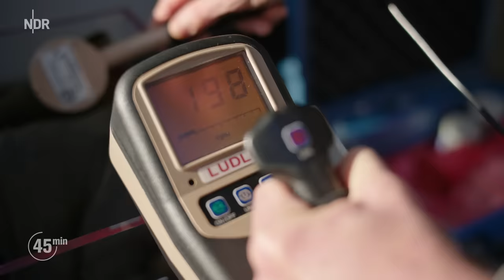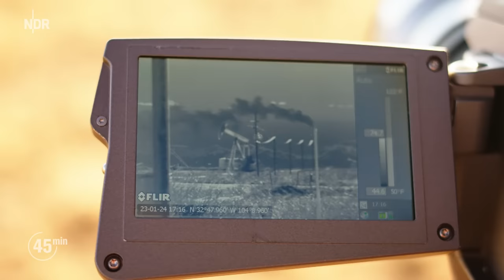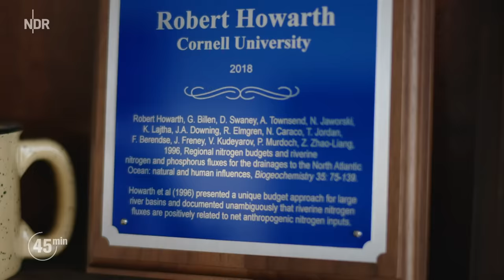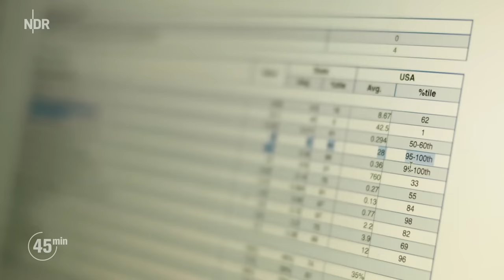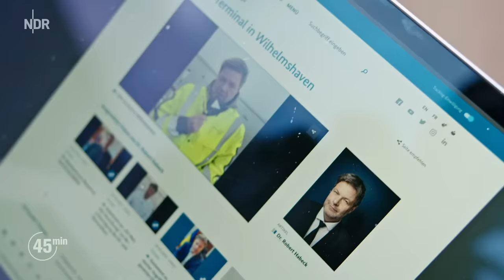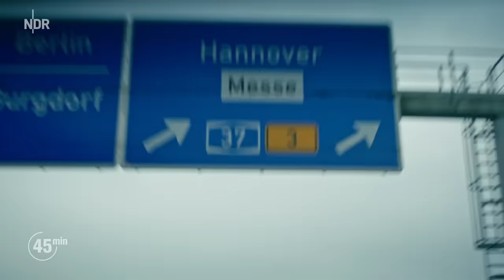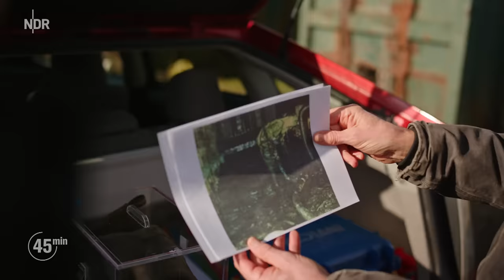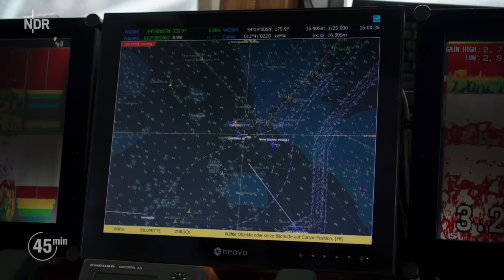LNG: Schmutziges Flüssiggas | Doku | NDR | 45 Min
Radioaktive Abfälle, vergiftete Flüsse - Flüssigerdgas hält dem sauberen Image nicht stand. Sind die Investitionen ein Irrweg?

Die Dokumentation bringt das Bild des angeblich "sauberen LNGs" (liquefied natural gas) ins Wanken. Auf einer Reise durch die USA wird klar: Die Gewinnung von Flüssigerdgas führt zu radioaktiven Abfällen, vergifteten Flüssen und einer enormen Klimabelastung. Mithilfe einer speziellen Kamera wird der enorme Austritt von Methan sichtbar. Wissenschaftler warnen: Es wäre sogar klimafreundlicher, auf Kohle zu setzen, statt gefracktes Gas aus den USA zu importieren. Sind die milliardenschweren Investitionen in Flüssigerdgasterminals ein Irrweg?

Ist Flüssigerdgas aus den USA wirklich erforderlich?

Knapp zehn Milliarden Euro hat der Deutsche Bundestag jetzt schon für den Ausbau einer LNG-Infrastruktur bereitgestellt. Immer wieder betont die Ampelregierung, dass ihr Klima und Naturschutz am Herzen liegt und sie alles tun will, um den Klimawandel aufzuhalten. Flüssigerdgas aus den USA, betont die Regierung, ist im Moment der beste Weg, um die Energienot zu überwinden.

Transport nach Europa kostet viel Energie

Die Realität sieht jedoch ganz anders aus. Die Recherche beginnt in Texas. Am Golf von Mexiko stehen die LNG-Terminals, die das Gas zum Transport nach Europa auf minus 162 Grad herunterkühlen. Dieser Prozess ist so energiereich, dass ein Viertel der Gesamtenergie des Gases schon hier verloren geht. Auf dem Schiff muss dann noch weiter Gas abgelassen werden, um das restliche LNG zu kühlen. "In Deutschland kommen nur noch 50 bis 70 Prozent Prozent des Gases an", kritisiert der international anerkannte Professor Robert Howarth von der Cornell University. Schon das allein ist alles andere als klimafreundlich. Doch es kommt noch schlimmer.

Fracking erzeugt klimaschädliches Methan

Im Nordwesten von Texas befindet sich das Epizentrum der Gasindustrie. An unzähligen Bohrstellen wird hier Gas aus dem Boden gefrackt. Bei diesem Prozess entweichen ungeheure Mengen von Methan. Methan ist mindestens 25-mal klimaschädlicher als CO2 und für das menschliche Auge unsichtbar. Experten einer Umweltorganisation machen für das Fernsehteam diese Emissionen mit einer Spezialkamera sichtbar: Das Resultat ist erschütternd. Überall steigt Methan in die Luft. Das Gas, das laut Wissenschaftlerinnen und Wissenschaftlern einer der größten Verursacher der globalen Erwärmung ist.

Die Gas- und Ölindustrie ist in den USA mit enormen Rechten ausgestattet. So darf sogar auf dem Land der Navajos gefrackt werden. Mitglieder dieses Stammes erzählen, wie ihre heiligen Orte zerstört und ihr Wasser vergiftet wurde. Seitdem Europa LNG in enormen Mengen kauft, ist ein neuer "Goldrausch" in Amerika entstanden, es wird gefrackt wie nie zuvor.

Radioaktive Mineralien machen Arbeiter und Anwohner krank

Methan ist jedoch nur eine finstere Seite des LNG. Im Nordwesten der USA lernt das Team eine andere kennen: den radioaktiven Müll. Beim Fracking wird das Gas mithilfe von Wasser, Chemikalien und Sand aus dem Boden gespült. Dieses Wasser ist jedoch, wenn es wieder oben ankommt, hochgiftig. Denn die Gasvorkommen im Boden sind häufig mit von Natur aus radioaktiven Gesteinsschichten verbunden. Durch das Fracking werden radioaktive Mineralien ausgewaschen, nach oben gespült und machen Arbeiter wie Anwohnerinnen und Anwohner krank.

Nichts klimaschädlicher als LNG unter den Energielieferanten?

Viele Fachleute halten den Handel mit flüssigem Gas für verantwortungslos: kein Energielieferant sei klimaschädlicher als LNG. Robert Howarth von der Cornell University empfiehlt Deutschland, die eigenen Gasvorkommen konventionell auszuschöpfen und im Zweifel sogar lieber auf Kohle zu setzen, bis man genug erneuerbare Energie erzeugen kann. Das wäre wesentlich klimaschonender als LNG zu importieren.

Warum werden deutsche Gasvorkommen nicht genutzt?

Lieber Kohle statt LNG? Das Reportageteam fährt in die Altmark nach Sachsen-Anhalt. Hier lagert das vermutlich größte Gasvorkommen Deutschlands auf dem Festland. Schon zu Zeiten der DDR wurde hier gefördert. Noch vor 20 Jahren stammten 20 Prozent des in Gesamtdeutschland verbrauchten Gases aus heimischer Förderung. Inzwischen liegt die Selbstversorgungsquote gerade noch bei fünf Prozent.

Neue Gasfelder wurden kaum mehr gesucht, schließlich wollte man weg vom Gas und bis zur Umrüstung der Wirtschaft auf alternative Energien war der Import von billigem Gas aus Russland die vermeintlich bessere Alternative. Und heute? Wäre eine Ausweitung der heimischen Produktion denkbar?

Auch vor der friesischen Insel Borkum liegt Gas. Auf der niederländischen Seite soll es gefördert werden, doch die Inselbewohner wehren sich. Obwohl die meisten Menschen hier mit Gas heizen, sind fast alle gegen eine Förderung in ihrer Nähe.

Flüssigerdgas aus den USA stand verhältnismäßig schnell zur Verfügung, um den großen Hunger nach Energie zu stillen. Die Umweltzerstörung, die die Förderung un